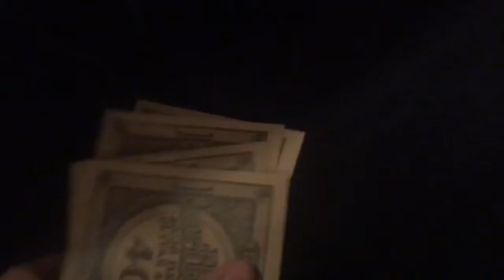I RUINED MY NIKES :( | VLOG 103